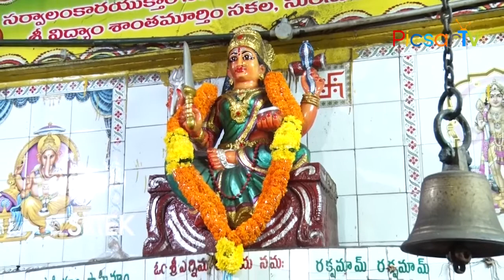Sri Lakshmi Gayathi Manthra | Goddess Lakshmi Telugu Devotional Songs | Bhakti Songs | PicsarTv